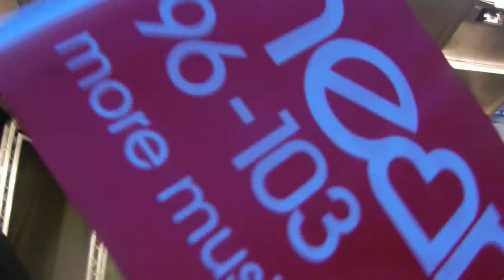Get Lucky - James McQueen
Think my screaming put him off a bit ahah sorry :) xx